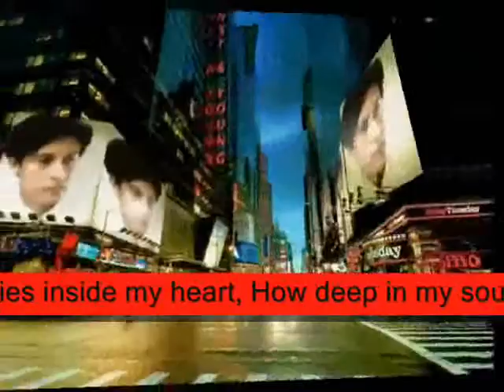That lies inside ,